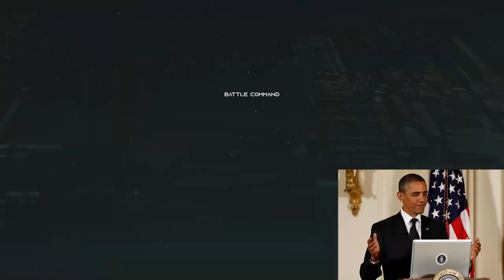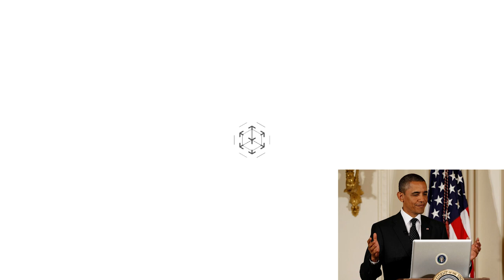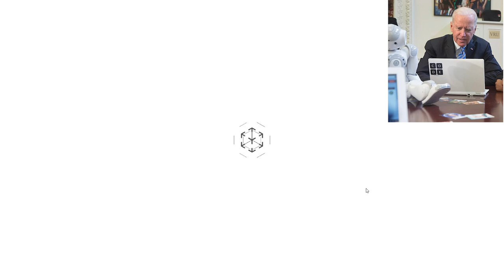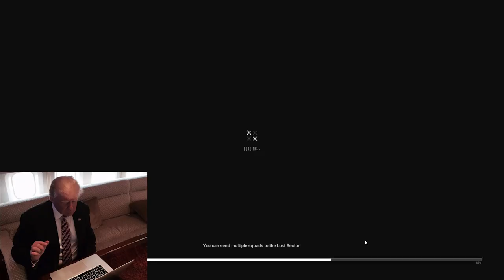U.S. Presidents Play: Goddess of Victory: Nikke - World War Nikke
The vote that drew lines in the sand amongst the community also made its way to the presidential boys. They now debate on who to back in this heated time in the community, as things lead up to the 6 month anniversary event of Nikke.